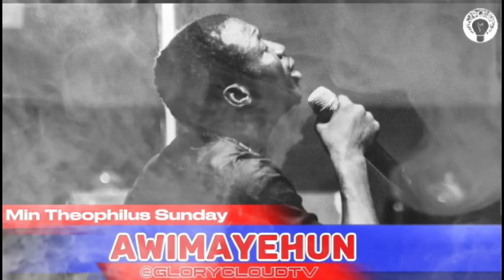THERE IS NO ONE LIKE YOU AWIMAYEHUN | MIN THEOPHILUS SUNDAY | GLORYCLOUDTV | 1SPIRIT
Description:
Embark on a profound worship journey with Min Theophilus Sunday in this captivating video titled "THERE IS NO ONE LIKE YOU AWIMAYEHUN" Join us for an intimate worship encounter where hearts are stirred, souls are refreshed, and the presence of the Holy Spirit is tangibly felt.

Min Theophilus Sunday leads us in a soul-stirring worship session, inviting believers to surrender completely to the Holy Ghost at the altar of worship. Experience the transformative power of worship as hearts are laid bare before the Lord, and lives are forever changed in His presence.

This worship video offers a sacred space for believers to draw near to God and experience His overwhelming love and grace.

Get Sermons of Apostle Arome Osayi, Apostle Michael Orokpo, Pastor Mrs Funke Felix Adejumo, The Videos of RCN Remnant Christian Center, Arome Osayi's Videos, Mike Orokpo's Videos etc

Commanding Results | Apostle Joshua Selman Sermons | Koinonia Global

Note: We Share Sermons from Koinonia Global, Koinonia Abuja, and Koinonia Zaria alongside other Online Sermons. Catch Up Koinonia Sunday Services From Koinonia Abuja, and Koinonia Miracle Services with Apostle Joshua Selman Videos

Or
CALL THE OFFICIAL LINES:
For ANY Enquiry About Apostle Joshua Selman and Ministry On:

Glory Cloud:
Are you hungry for a revival in our generation?
Are you thirsty for the move of the Spirit?
Are you tired of the mediocrity that lies around?
Are you hungry for the Word of life?

Welcome to Glory Cloud Tv! We have got you covered!

Search for Glory Cloud on Google Play or follow this